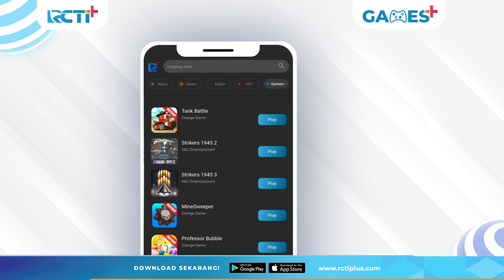Rebus dan Sajikan Makanan Khas Indonesia di Game Kedai Mie Indonesia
Simak tutorialnya baik - baik ya supaya bisa mendapatkan score tertinggi dan gak ngecewain pelanggan kamu.

Mainin gamenya sekarang juga hanya di aplikasi RCTI+. Klik